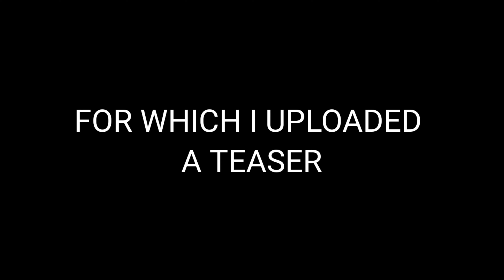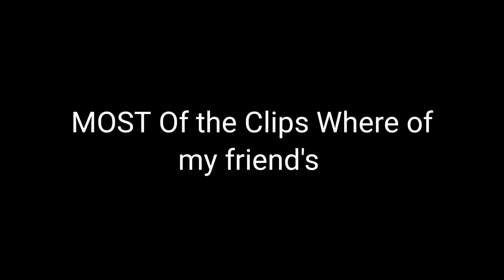SICKBOY YT INSPIRED VIDEO | PLAYDATE MONTAGE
Timepass montage banadia bcs no Content ideas.
This is not the PLAYDATE MONTAGE FOR WHICH I UPLOADED A TEASER.
If u dont like me using his Thumbnail just tell me.
byee
BTW my team got T1
and 1K pe "T1 MONTAGE"💚💚